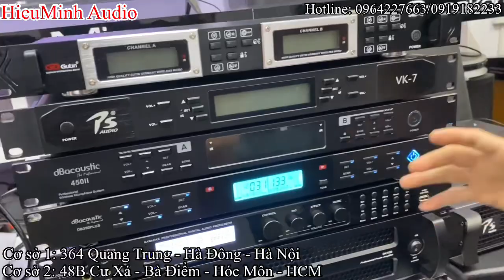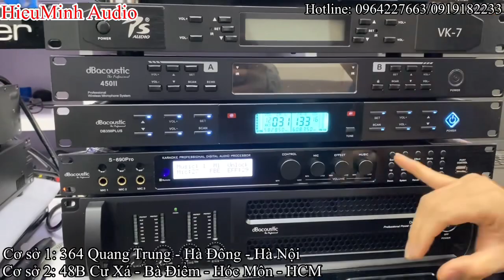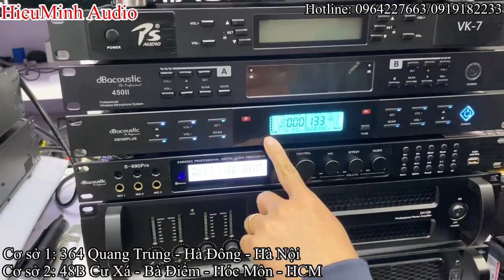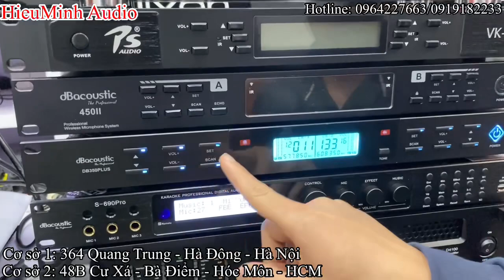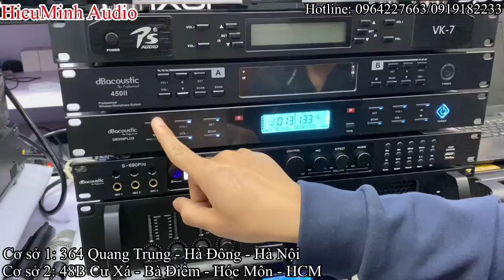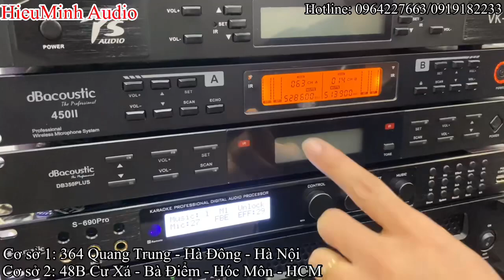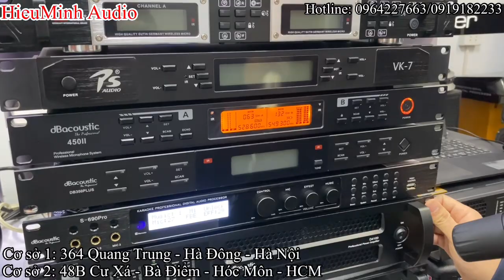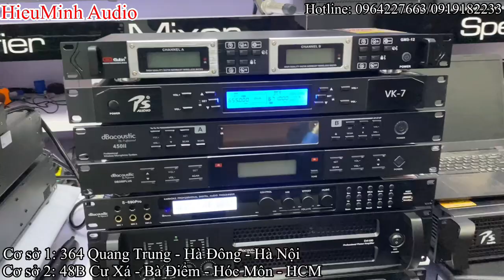Các mẫu míc không dây dưới 3 triệu tại Hiếu Minh, db acoustic, ps, Gutin...LH: 0964227663